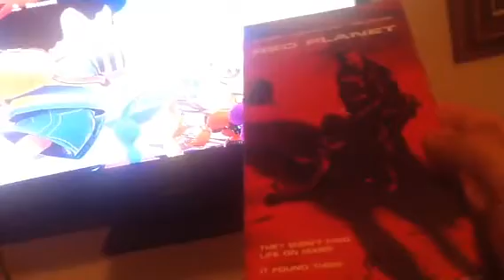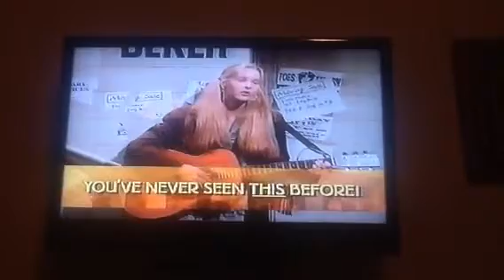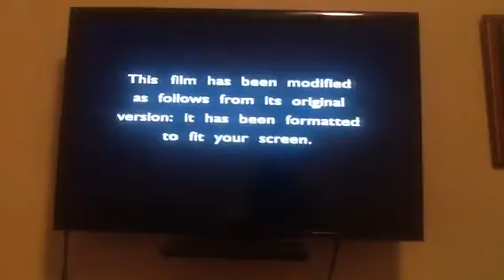Red Planet (2001) VHS Opening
Print Date: Blockbuster Sticker
Previews
1. FBI Warning Screen
2. Little Nicky Trailer
3. Monster Trucks Promo
4. Left Behind Bars Promo
5. Best of Friends Promo
6. Allosaurus Promo
7. Red Planet Soundtrack Promo
8. Cats & Dogs Promo
9. Warner Home Video Logo
10. Aspect Ratio Screen
11. Warner Bros. Pictures Logo
12. Village Roadshow Pictures Logo